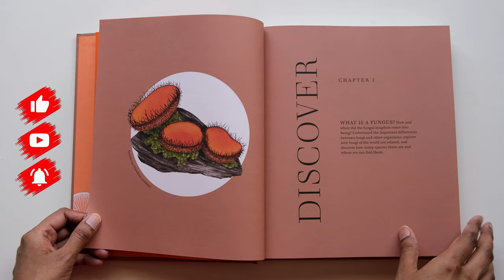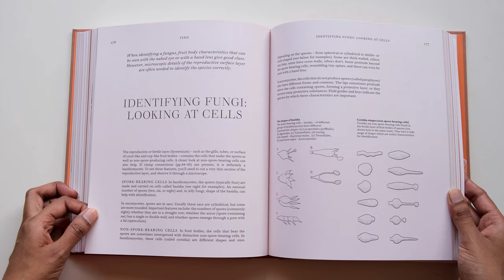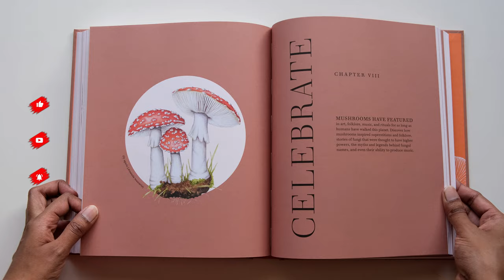Fungi: Discover the Science and Secrets Behind the World of Mushrooms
Hi, this is a flip through review of Fungi: Discover the Science and Secrets Behind the World of Mushrooms by Lynne Boddy, Ali Ashby (DK)
Amazon (Australia)